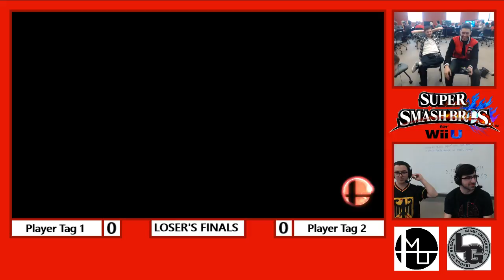MU Smash Weekly: Smash 4 01/28/2017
The first weekly of the Spring Semester for the Miami University Smash Club. This was recorded on January 28th, 2017.

Timestamps for the matches are below:

20:46 - KeyRo$e (Mario/Corrin) vs. Shawn (Ike)

28:06 - Hydra (Mewtwo) vs. The Cream (Link/Captain Falcon)

37:30 - King (Mario) vs. Anop (Marth)

46:37 - Pyro (Diddy Kong) vs. Ryebread (Luigi)

56:22 - Drake (Cloud) vs. General Yi (Link)

1:04:17 - Fritos (Pac-Man) vs. Big Boss (Ganondorf)

1:12:27 - Joseph O. (Peach) vs. KeyRo$e (Mario)

1:20:57 - e12vision (Mega Man) vs. Sunburst (Falco/Samus)

1:36:00 - Pyro (Diddy Kong) vs. Tay (Ryu)

1:43:44 - KeyRo$e (Mario) vs. King (Mario)

1:56:37 - Sunburst (Falco/Kirby) vs. Anop (Captain Falcon)

2:06:40 - Pyro (Diddy Kong) vs. WesQ (Ness/Samus)

2:18:59 - Anop (Captain Falcon) vs. HonestlyDarin (Shulk)

2:33:30 - Bisch (Ness) vs. Tay (Ryu)

2:49:21 - Pyro (Diddy Kong/Marth) vs. Drake (Mario)

3:02:03 - Anop (Captain Falcon) vs. Bisch (Ness/Diddy Kong)

3:12:57 - Pyro (Diddy Kong) vs. Anop (Captain Falcon)

3:22:54 - Pyro (Diddy Kong vs. Drake (Mario/Cloud)